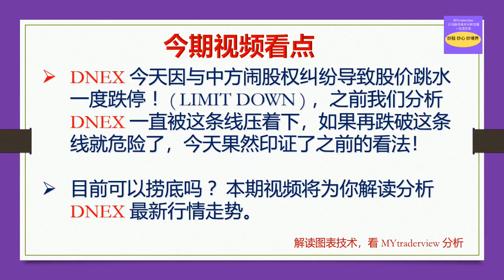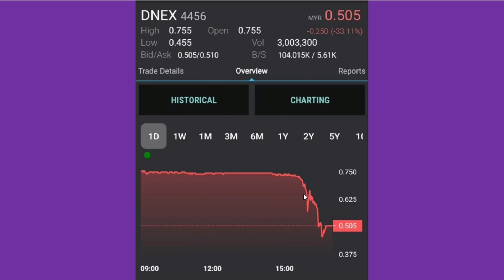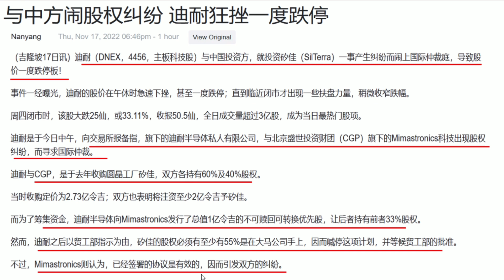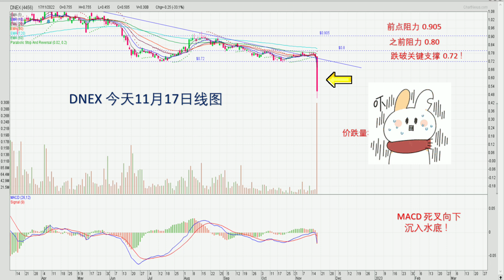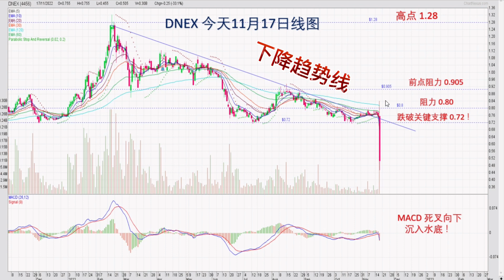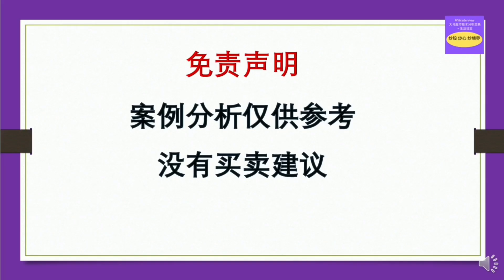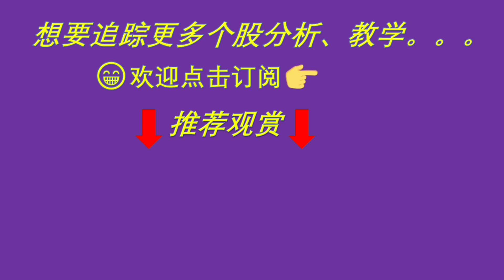【热股追踪】DNEX 受消息影响爆雷 LIMIT DOWN ！ 之前分析再跌破这条线就危险了果然没错 ！ 20221118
DNEX 今天因与中方闹股权纠纷导致股价跳水一度跌停 ！( LIMIT DOWN ) ，之前我们分析DNEX 一直被这条线压着下，如果再跌破这条线就危险了，今天果然印证了之前的看法！

目前可以捞底吗 ？本期视频将为你解读分析 DNEX 最新行情走势。

👉 中文 CC 字幕做好了。如果你要看英文或其它字幕，可在屏幕下方 setting 切换哦。。

解读图表技术，看 MYtraderview 分析